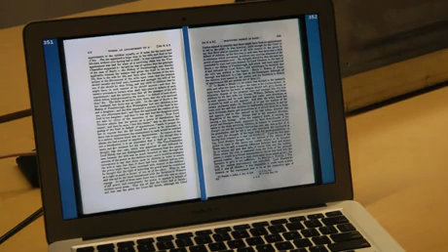Google linear book scanner